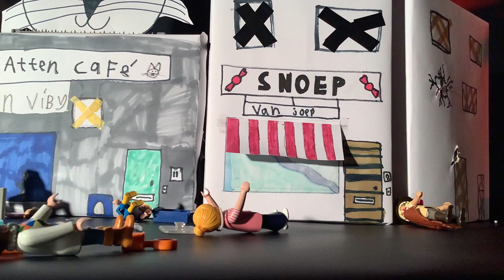Stopmotion film Kunstwerkplaats 4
Bij de cursus Kunstwerkplaats leer je hoe je een stop motion maakt met je eigen decor.